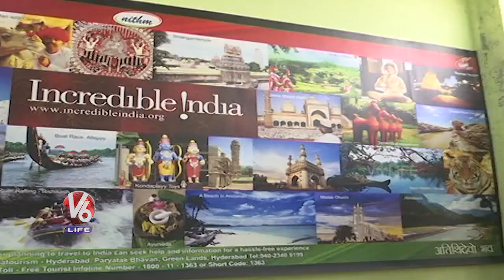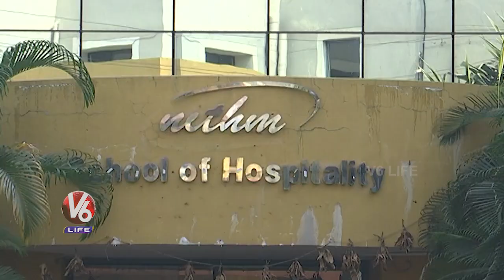Students Show Interest In Hotel Management , Tourism And Hospitality Courses | V6 Life